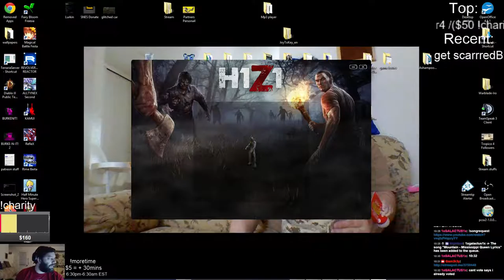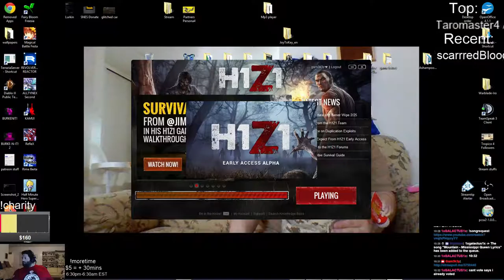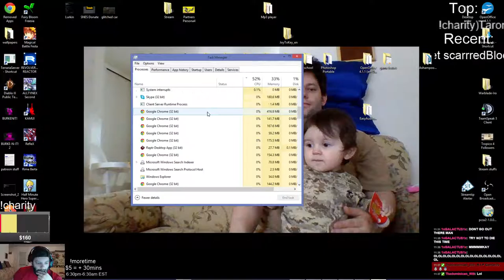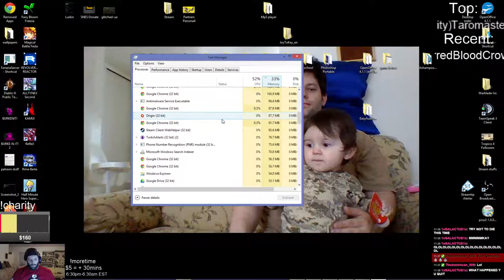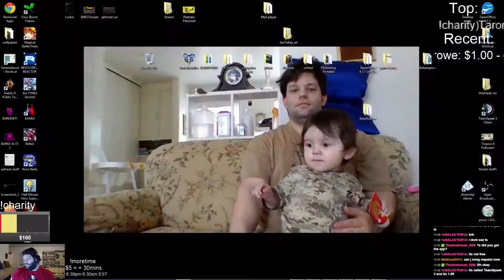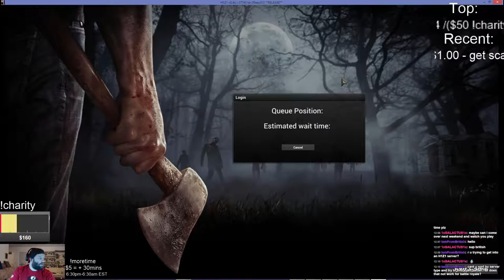*GIVEAWAYS* ALIEN STOMPING FUN WITH XCOM !~250 Follows Goal~! - 3 / 7